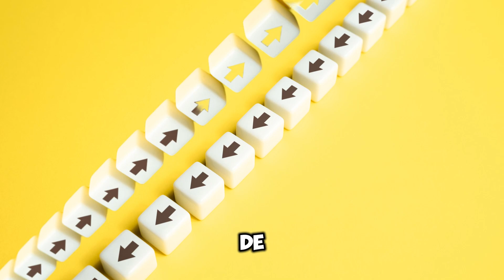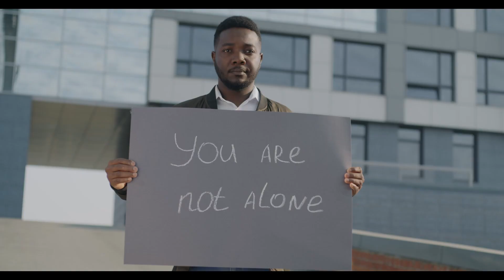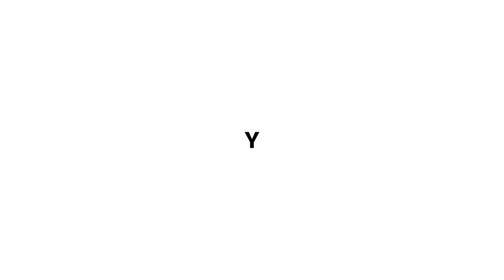Renacer en el Bienestar La Historia de Marco y